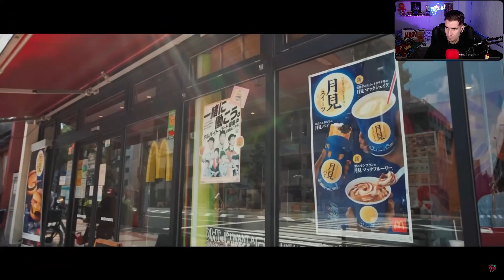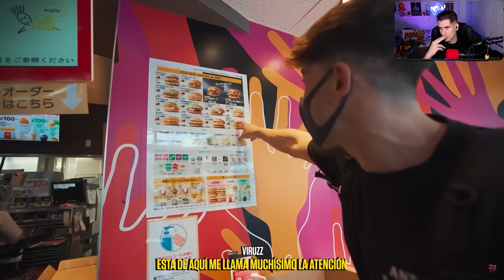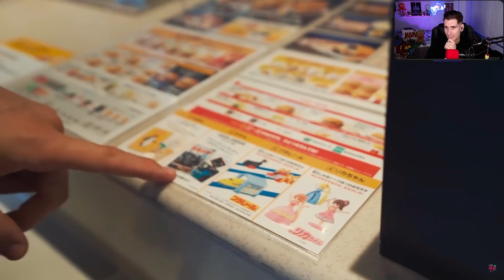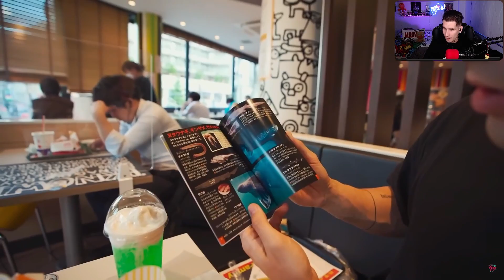REACCIONANDO A UN MCDONALD'S🍟 DE JAPON || BYVIRUZZ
Amigos de Youtube, en el video de hoy vamos a reaccionar a uno de los videos de @byviruzz en Japon. Efectivamente es un McDonald's de Japon, el cual, tengo que decir, que era como me esperaba. Espero que os guste el video!!